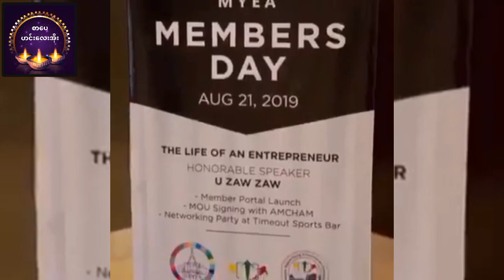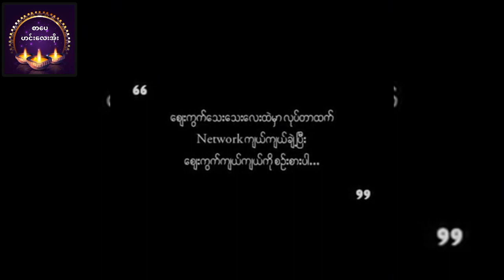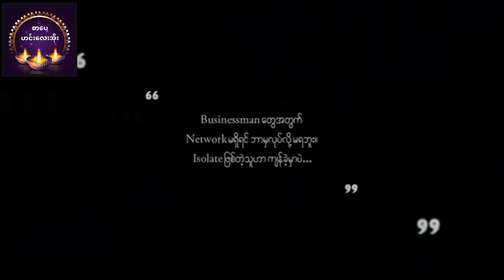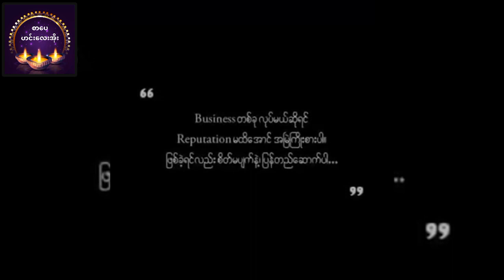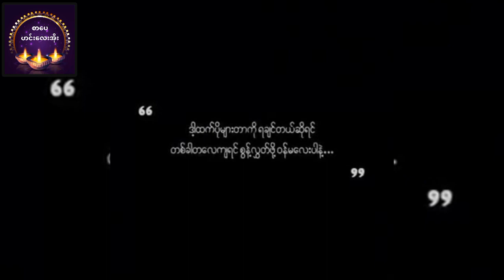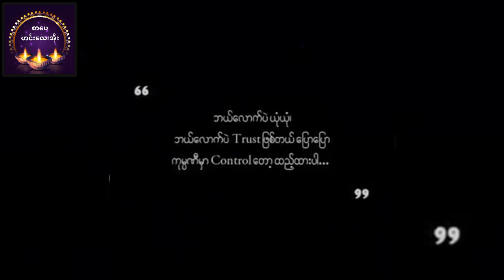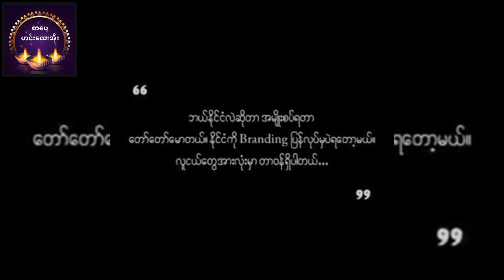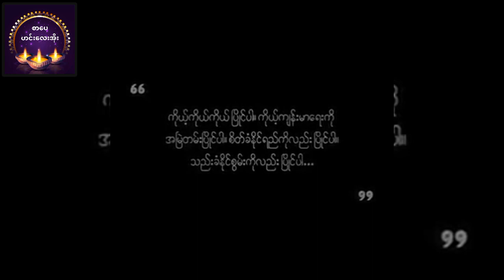လူငယ်များအတွက်တန်ဖိုးရှိတဲ့စကားများ(ဦး​ဇော်ဇော်)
photo # credit